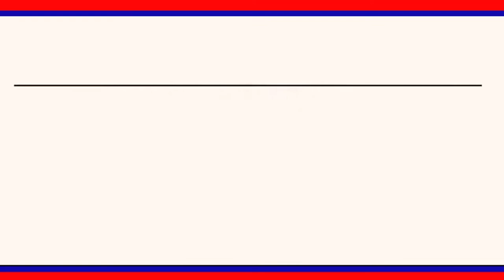నష్టపోయిన రైతులను ఆదుకుంటాం - ఎంపీపీ గంగం స్వరూపరాణి.... || LRT NEWS